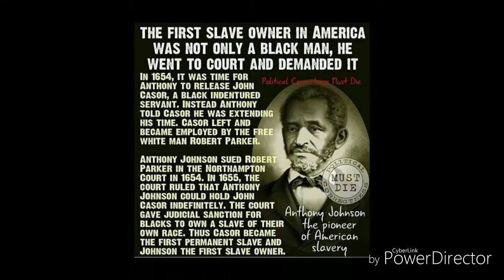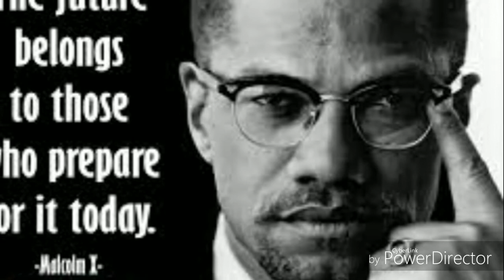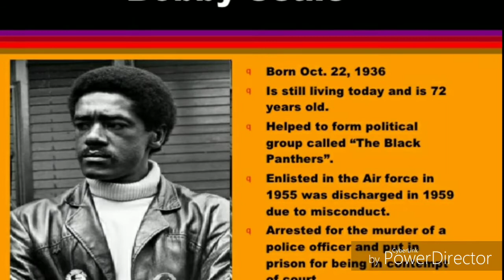Black Lives Matter- Freaky B.O.S Mack T Dandy